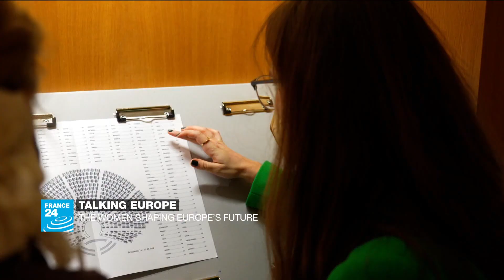Damon Albarn and Abderrahmane Sissako weave a magical tale in 'Le Vol du Boli' • FRANCE 24 English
Taking a symbolic colonial theft as their starting point, the creators of the musical "Le Vol du Boli" recount the historical back-and-forth between Europe and Africa through dance, music and storytelling. Malian singer Fatoumata Diawara stars in the production, which boasts a multicultural cast and crew. Assistant director Dorcy Rugamba and choreographer Mamela Nyamza join us in the studio to talk about staging sensitive material for a live audience, the potential of "edutainment" in the arts and the magical talisman that inspired the piece.